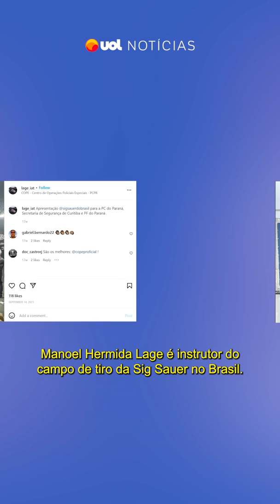Compra de fuzis que Flávio Bolsonaro facilitou tem indício de favorecimento